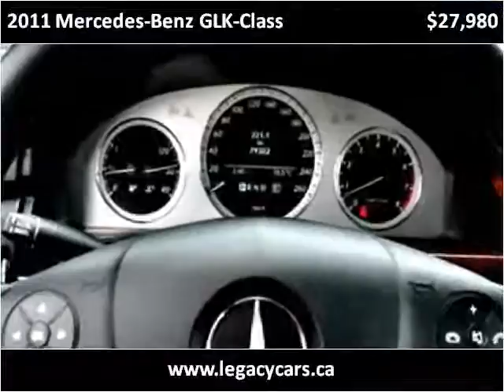2011 Mercedes-Benz GLK-Class Used Cars Surrey BC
This 2011 Mercedes-Benz GLK-Class is available from Legacy Finance & Lease .